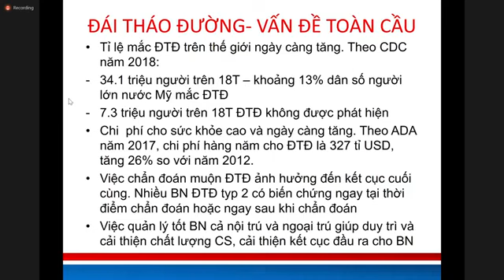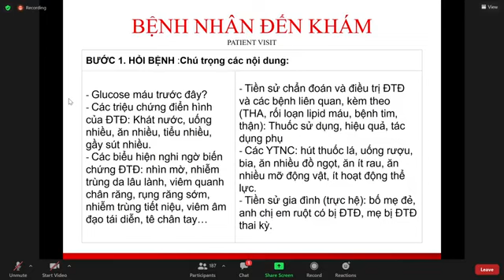Bài Giảng Quản Lý BN Ngoại Trú Đái Tháo Đường Ngoại Trú part 1 // PGD.TS. Vũ Bích Nga // ĐH Y Hà Nội